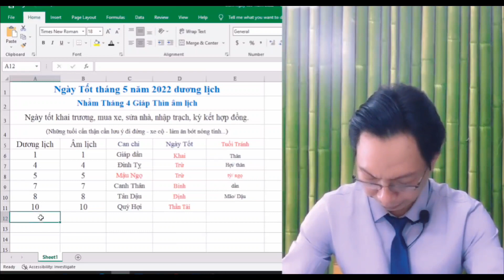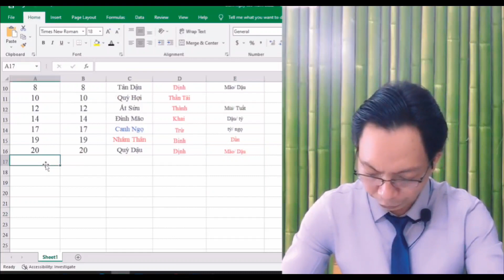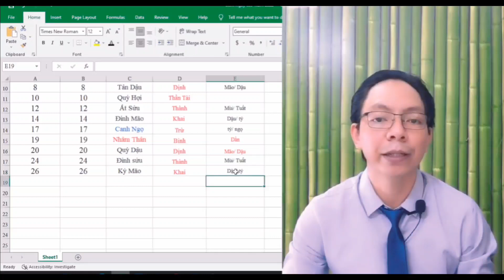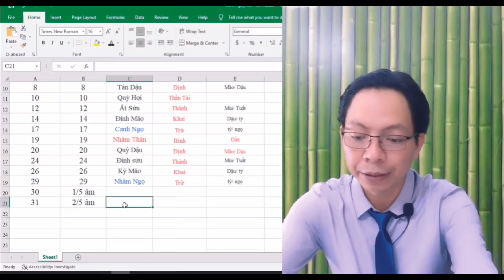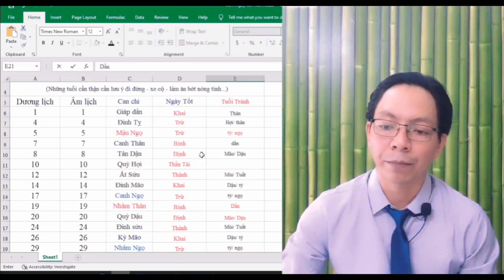Ngày tốt tháng 5 dương lịch, ngày tốt Khai trương, mua xe, sửa nhà, dọn nhà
Ngày tốt tháng 5 dương lịch, Ngày tốt tháng 4 âm lịch, ngày tốt Khai trương, mua xe, sửa nhà, dọn nhà,Thầy Phong Thuỷ Quảng Tòng mời Quý anh chị có thắc mắc ngày tốt tháng 4 âm lịch Xin vui lòng coment, đăng ký.  Xem thêm : Ngày tốt tháng 5 âm lịch

- Nội dung : Tổng hợp Ngày Tốt tháng 5 năm 2022 dương lịch
                     Nhằm ngày tốt Tháng 4 năm 2022 âm lịch
Ngày tốt khai trương, mua xe, sửa nhà, nhập trạch, ký kết hợp đồng, cắt tóc, hớt tóc..
Ngày Tốt / Can chi / Tuổi tránh
 1            / Giáp Dần / Thân, Tỵ
 4            / Đinh Tỵ / Hợi, Thân
 5            / Mậu Ngọ / Tý, Ngọ
 7            / Canh Thân / Dần
 8            / Tân Dậu / Mão, Dậu
12            / Ất Sửu / Mùi, Tuất
14            / Đinh Mão / Dậu, Tý
17            / Canh Ngọ / Tý, Ngọ
19            / Nhâm Thân / Dần
20            / Quý Dậu / Mão, Dậu
24            / Đinh Sửu / Mùi, Tuất
26            / Kỷ Mão / Dậu, Tý
29            / Nhâm Ngọ / Tý, Ngọ

► Thầy phong thuỷ Quảng Tòng :
- Cư sĩ Tu tại gia Pháp môn : Thiền - Tịnh - Mật. Chia sẻ Kiến thức về Tu tại gia và Phong thủy.
- Tư vấn phong thủy nhà ở kinh doanh - Tư vấn chọn nhà để ở - chọn ngày đẹp - xem phong thủy.
- Thầy Phong thủy giúp khách hàng Xem phong thuỷ nhà ở mua được căn nhà ưng ý và đúng phong thủy.
- Xem ngày tốt xấu - xem ngày tốt hôm nay - xem sim phong thủy hợp mệnh - xem biển số xe phong thủy.
- Tử vi hàng ngày - Tử vi 12 con giáp - xem tử vi hôm nay
- .vv.

© Bản quyền thuộc về Thầy Phong Thủy Quảng Tòng
© Copyright by Thầy Phong Thủy Quảng Tòng Production ☞ Do not Reup
- Từ khoá tìm kiếm : ngày tốt tháng 4 âm lịch,
ngày tốt,ngày tốt xấu,ngày tốt cắt tóc,ngày tốt khai trương, khai trương hồng phát,